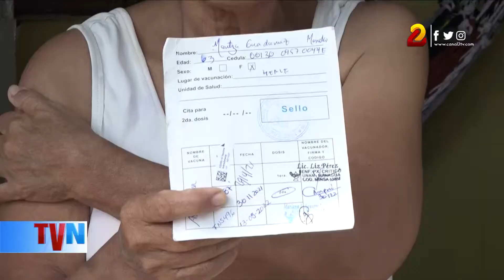Familias completan esquema de vacunación contra la Covid-19 en Batahola Sur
Habitantes del barrio Batahola Sur de Managua avanzaron en comenzar y completar su Esquema de vacunación 2022 contra la Covid-19.